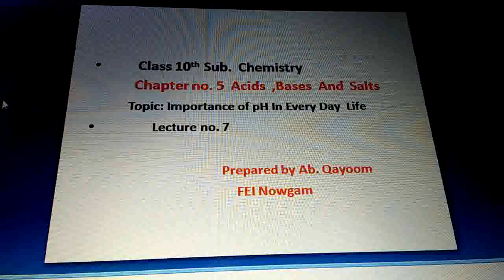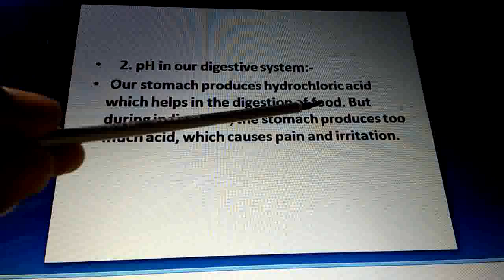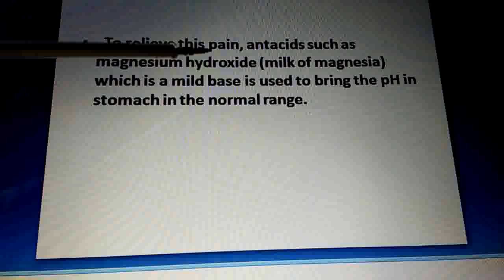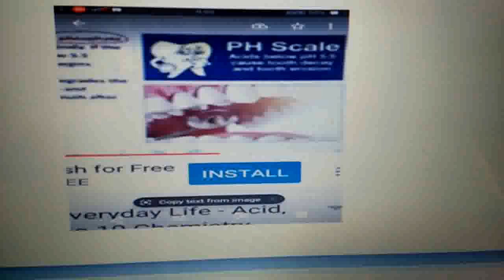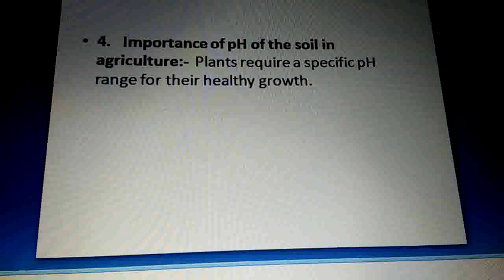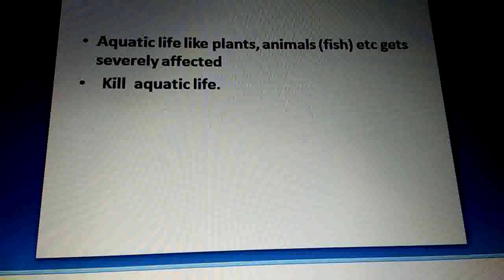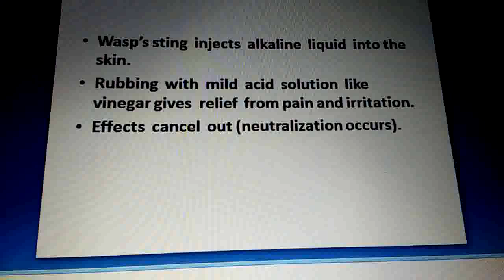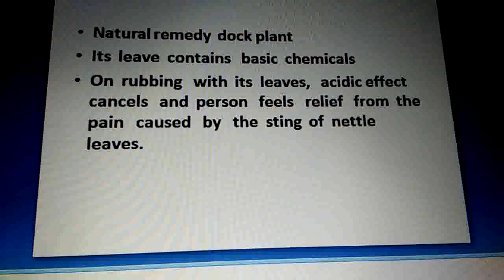10_758Science[C_Acids,Bases And Salts] Importance Of pH L7